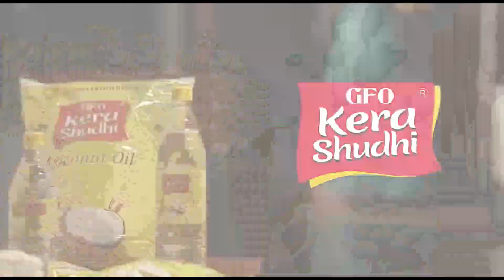വിവാഹ അഭ്യാർഥന നിരസിച്ചതിനെ തുടര്‍ന്ന് യുവതിയുടെ സ്കൂട്ടര്‍ കത്തിച്ച പ്രതിയെ പോലീസ് പിടികൂടി